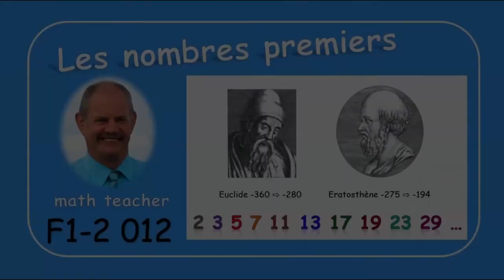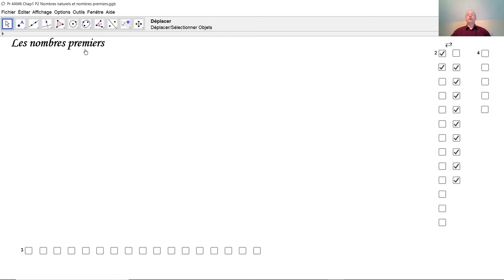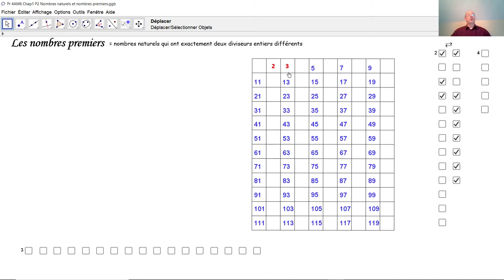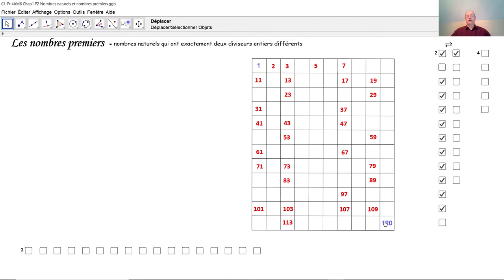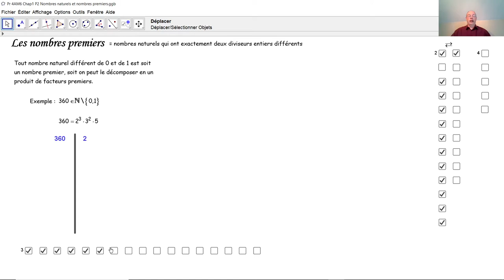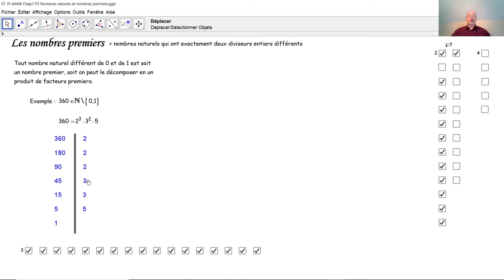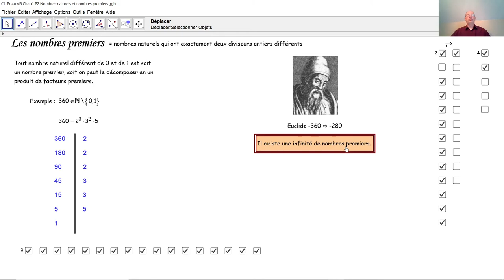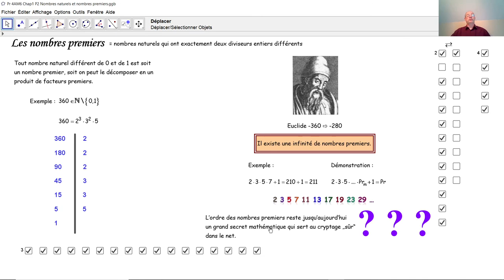F1-2 012 Les nombres premiers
Qu'est-ce un nombre premier? Comment trouve-t-on les nombres premiers? Comment fonctionne le crible d'Ératosthène? Comment Euclide a-t-il démontré qu'il y a une infinité de nombres premiers?